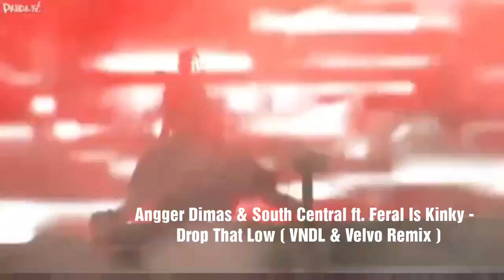Skrillex @ Storm Electronic Music Festival 2016 drops only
Like, compartirlo si les gusto el video